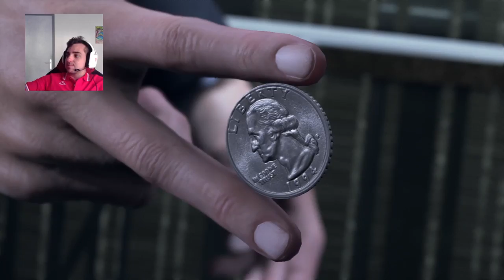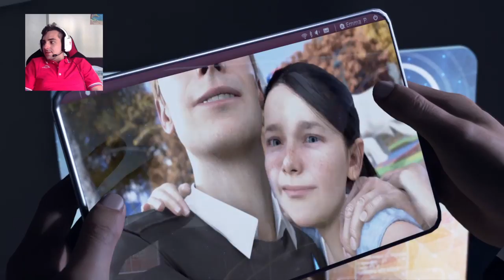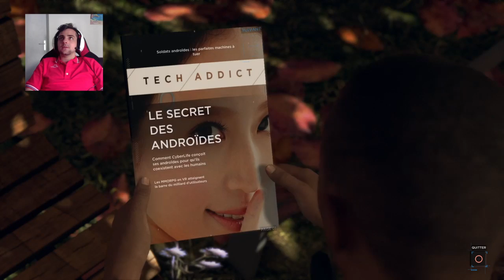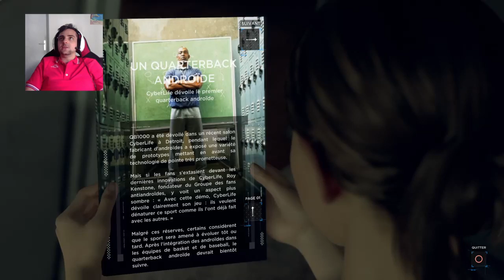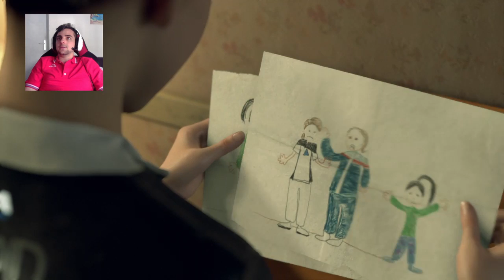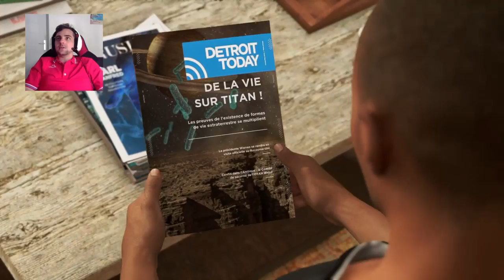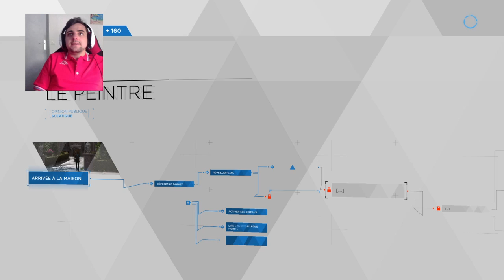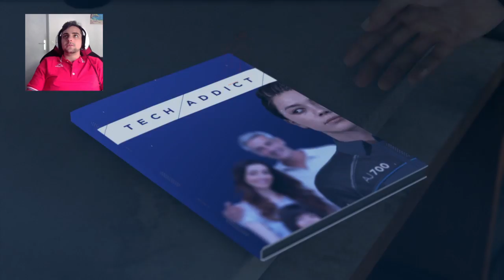[FR/PS4/HD] Test de Detroit become human